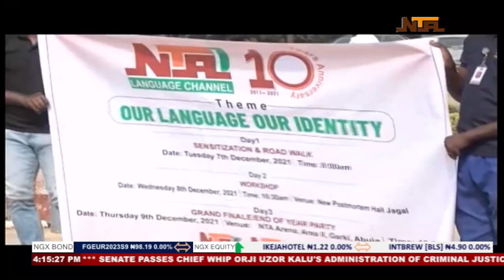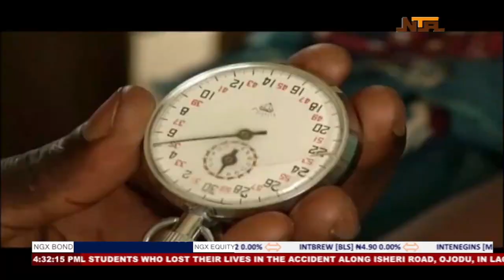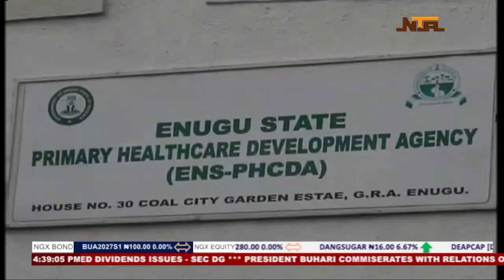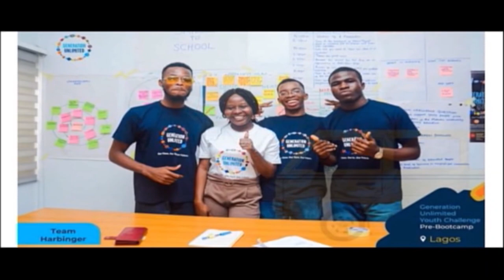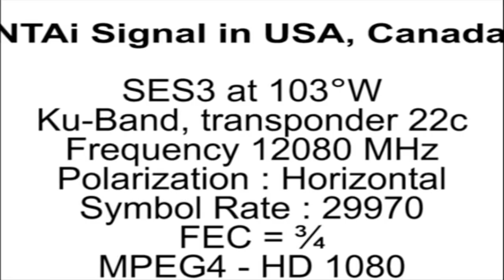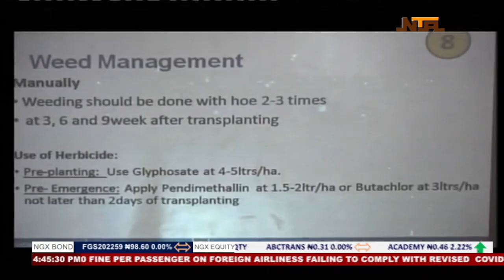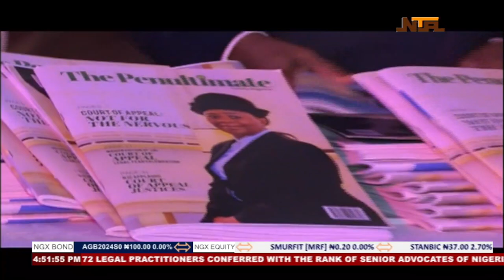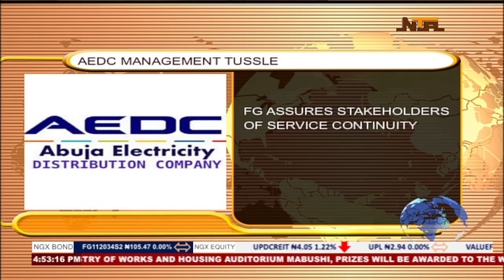Nationwide News | 08/12/2021 | NTA